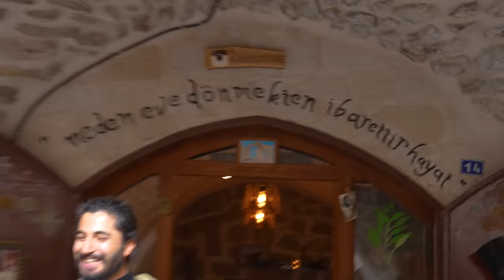MARDİN SOKAK LEZZETLERİNİ DENEDİK ! w/@MesutCanTomay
Selamlarsss

Bu videoda sevgili partnerim Mesut Can Tomay ile birlikte sizin de gitmemizi çok istediğiniz Mardin'e gittik ve sokak lezzetlerini denedik. Mardin kahvaltısıyla başlayan lezzet yolculuğumuz reyhan şerbeti, harire kahvesi, cevizli sucuk, döner, pizza ve çeşit çeşit tatla devam etti. Bol yemekli ve eğlenceli bir video sizleri bekliyor, hepinize keyifli seyirler :)

DİĞER VİDEOLAR